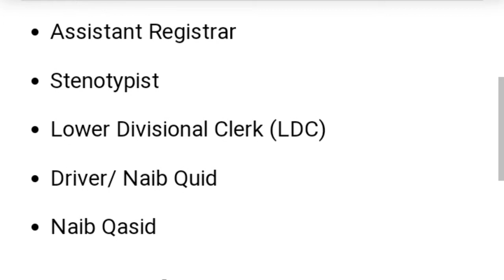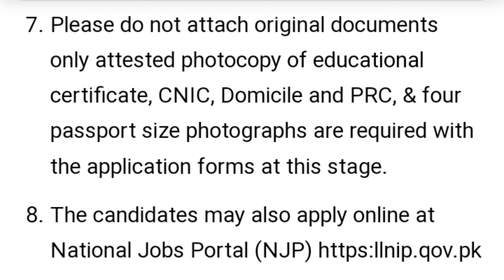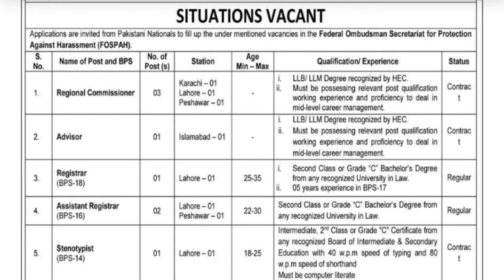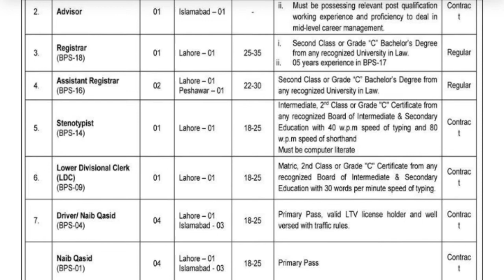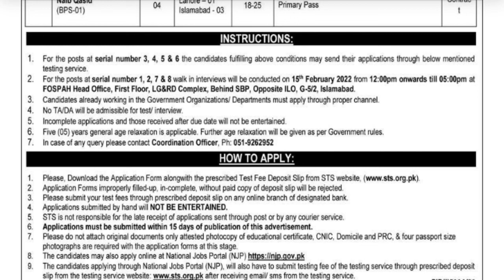Federal Ombudsman Secretariat Jobs 2022 by Federal Govt of Pakistan | محکمہ متحسب سیکرٹریٹ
Federal OmbudsmanJobs2022 Secretariat Jobs 2022 by Federal Govt of Pakistan

Please, Download the Application Form alongwith the prescribed Test Fee Deposit Slip from STS
Application Forms improperly filled-up, in-complete, without paid copy of deposit slip will be rejected.
Please submit your test fees through prescribed deposit slip on any online branch of designated bank.
Applications submitted by hand will NOT BE ENTERTAINED.
STS is not responsible for the late receipt of applications sent through post or by any courier service.
Applications must be submitted within 15 days of publication of this adertisement.
Please do not attach original documents only attested photocopy of educational certificate, CNIC, Domicile and PRC, & four passport size photographs are required with the application forms at this stage.
The candidates may also apply online at National Jobs Portal (NJP) https:llnip.qov.pk
The candidates applying through National Jobs Portal (NJP), will also have to submit testing fee of the testing service through prescribed deposit slip from the testing service after receiving emaiU sms from the testing service.
For the posts at serial number 3, 4, 5 & 6 the candidates fulfilling above conditions may send their applications through below mentioned testing service.
For the posts at serial number 1, 2, 7 & 8 walk in interviews will be conducted on 15″ February 2022 from 12:00pm onwards till 05:OOpm at FOSPAH Head Office, First Floor, LG&RD Complex, Behind SBP, Opposite ILO, G-512, Islamabad.
Candidates already working in the Government Organizations/ Departments must apply through proper channel.
No TA/DA will be admissible for test/ interview.
Incomplete applications and those received after due date will not be entertained.
Five (05) years general age relaxation is applicable. Further age relaxation will be given as per Government rules.
In case of any query please contact Coordination Officer, Ph: 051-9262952